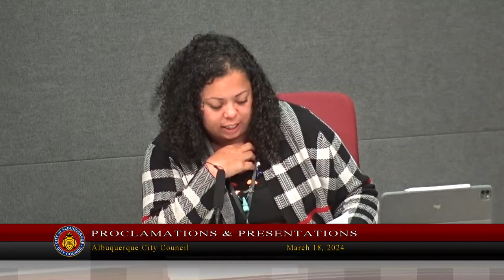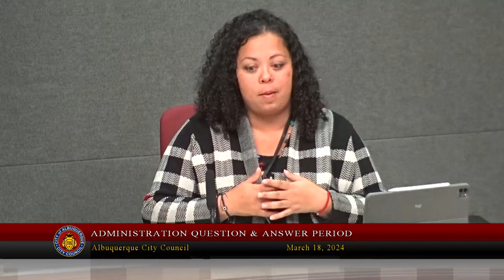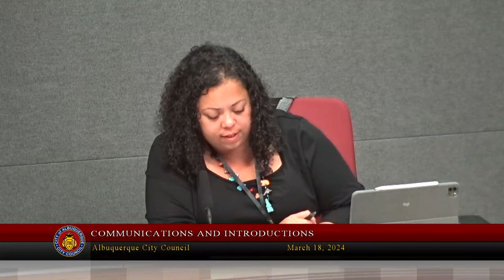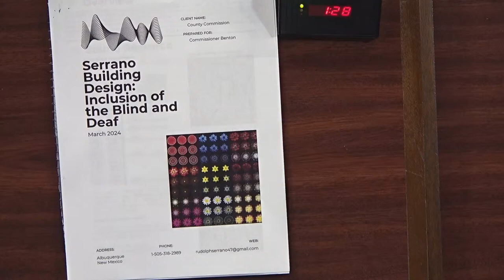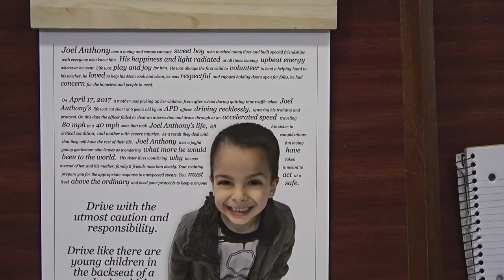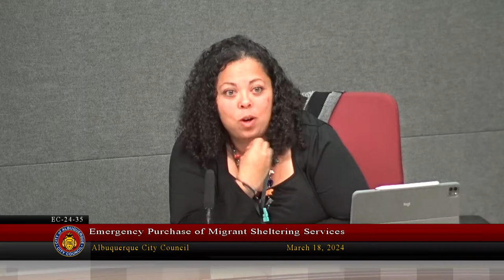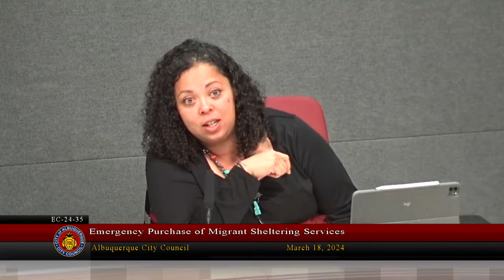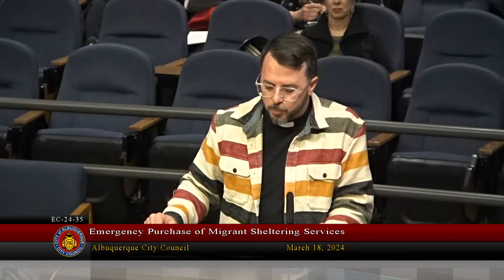Albuquerque City Council Meeting - March 18, 2024